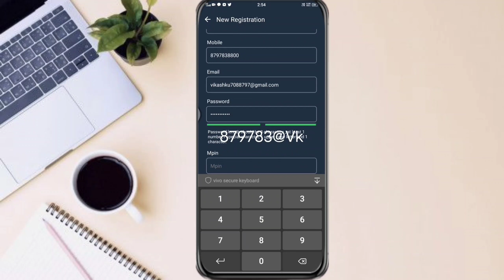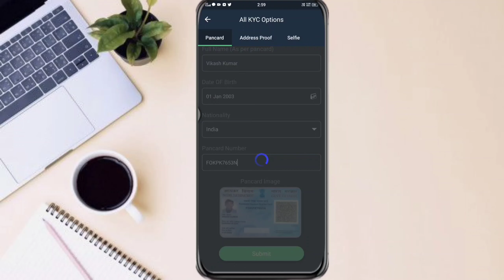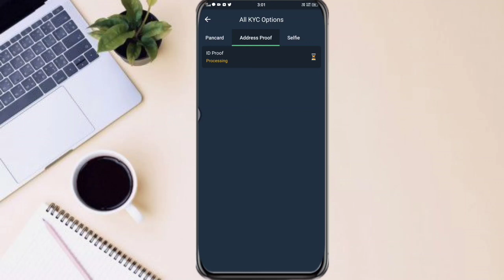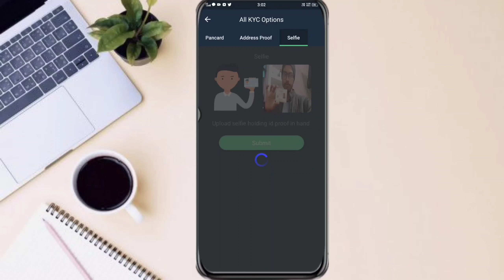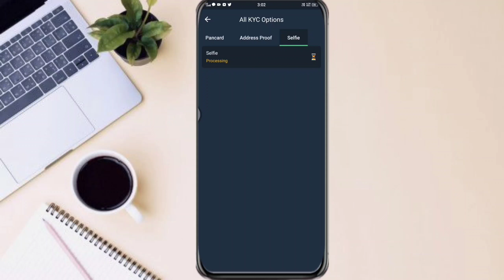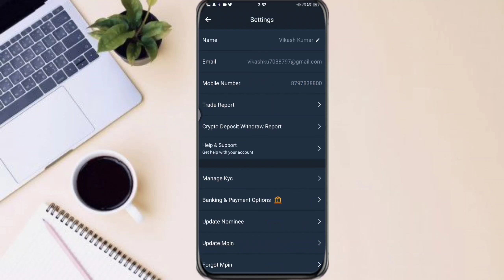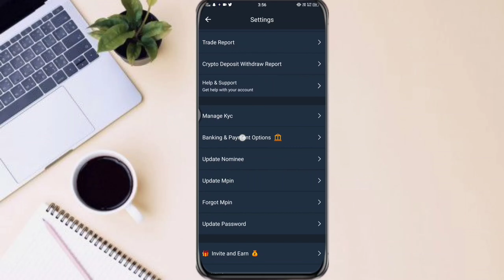Free मैं Bitcoin कैसे खरीदे How to Buy Bitcoin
यह वीडियो एजुकेशन और पर्पस के लिए हैं कृपया आप इसको किसी भी प्रकार से गलत प्रयोग ना करें अगर आप गलत प्रयोग करते है तो उसका जिम्मेवार आप खुद होंगे

App
camera by:- vivo v15pro
editing by vikash Gupta
camera man by vikash kumar